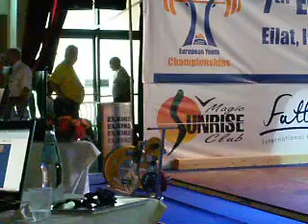Oscar Svensson (SWE) Clean and Jerk 145 Kg @ 77 kg @ European Youth Championships 2009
Competition from the 77 kg Class - European Under 18s (ish) 2009